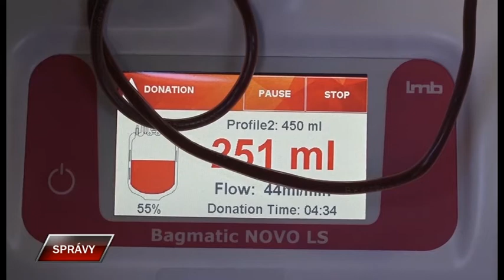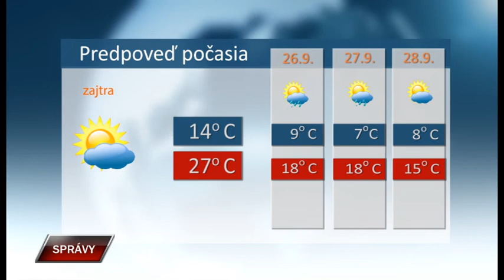Spravy 24 9 2020